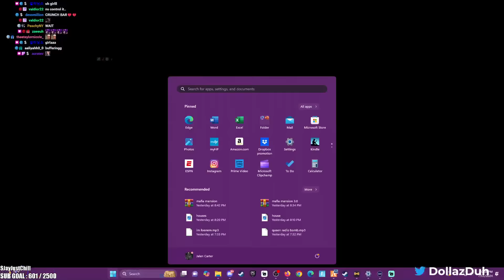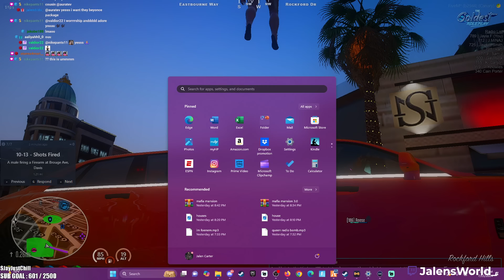BADDIES HOUSE PARTY MAYHEM!|BADDIES PD|EP.2 PART 2 *FULLSTREAM*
Guess who's back? Welcome to Part 2 of Episode 2 of 'Baddies PD'! What started as a house party quickly spiraled into chaos. Jayla and her squad were called in to handle the madness, but things got out of control fast. From undercover operations to unexpected arrests, this episode is packed with non-stop drama and action. Don't miss out on the twists and turns as Jayla's team faces their wildest night yet!